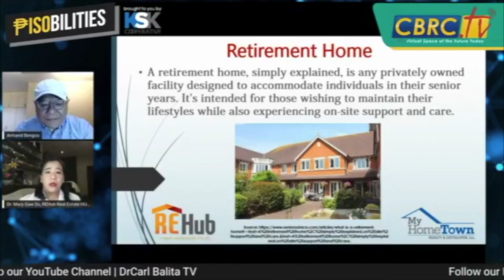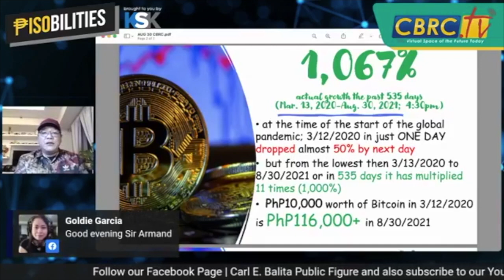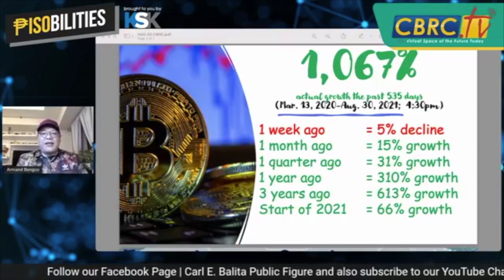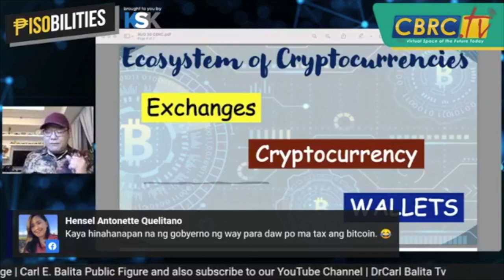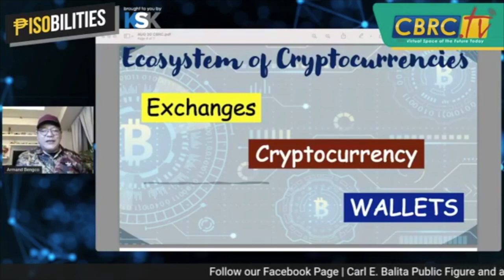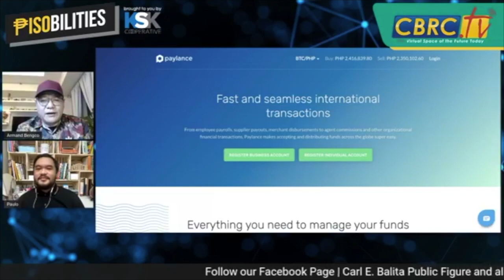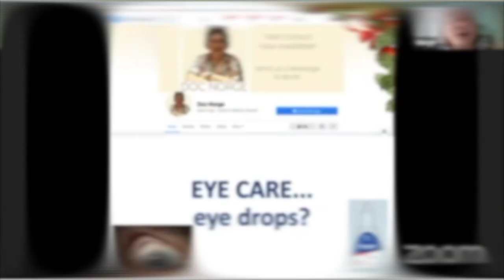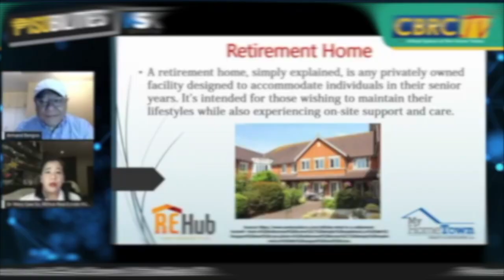Ano nga ba ang PAYLANCE? | Pisobilities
It is now SAFER, EASIER, and BETTER to get into BITCOIN with Paylance! Panoodin ang video na ito with our Financial Guru, Armand Q. Bengco together with our special guest,  Paulo del Puerto, CEO of Paylance.